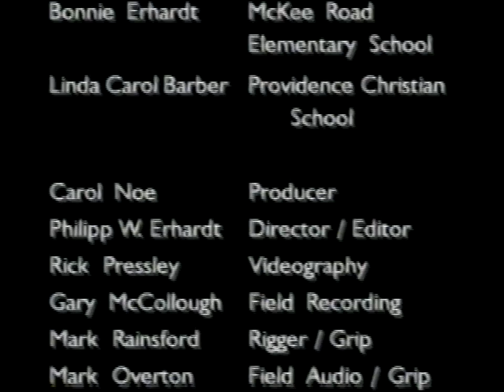AG in the Class - K-3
Produced by CIN Teleproductions in conjunction with NC Farm Bureau - Used in NC schools K-3